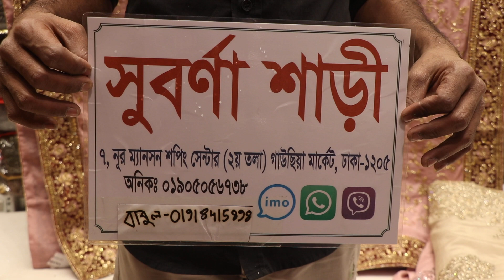ধামাকা অফারে শাড়ী কালেকশন/Sharee Collection & Price.